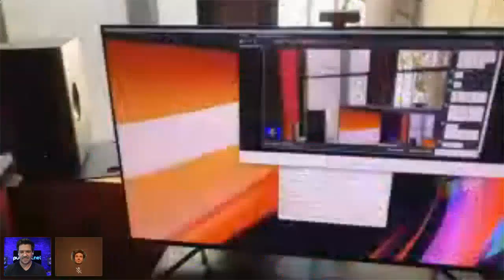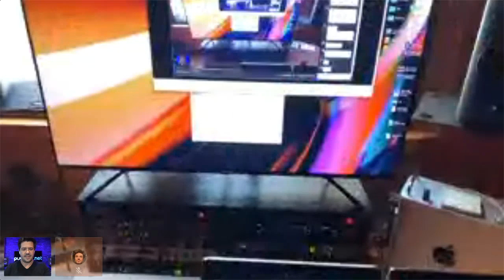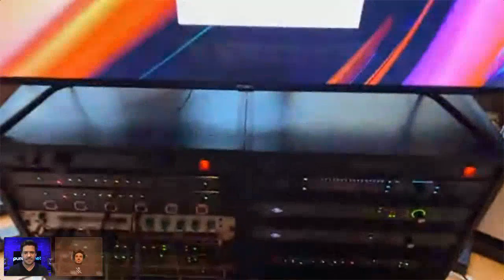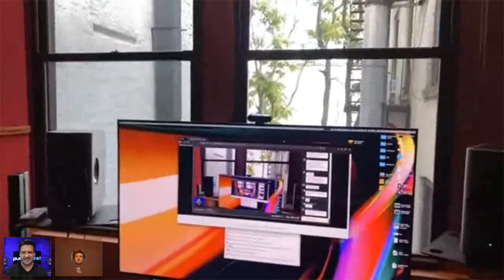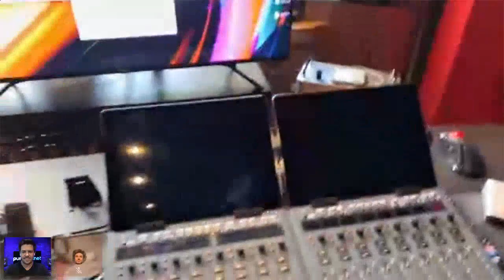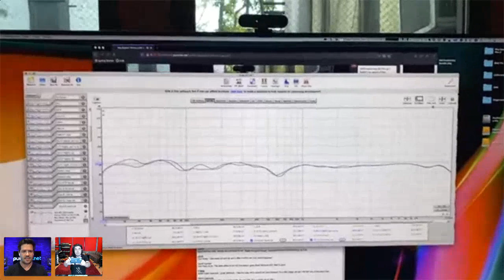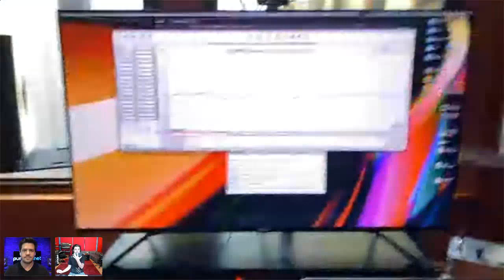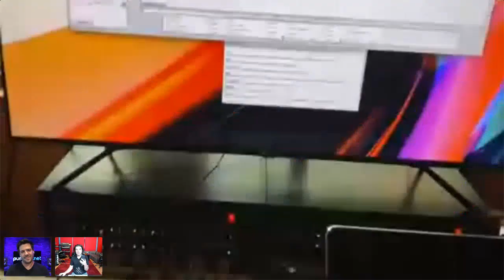Puremix LIVE: Fab Dupont Q&A + Trinnov Mixing Contest Wrap-up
Award-Winning Producer, Engineer, and Mixer Fab Dupont Answers Your Questions!

This is a special opportunity to ask Award Winning Producer, Engineer, and Mixer, Fab Dupont ANYTHING!

To wrap up our latest mixing contest featuring “Pure Luxury” by NZCA LINES, we will be announcing the winners of the contest, chosen by Fab Dupont, and then ask Fab Dupont your questions about anything you can come up with!

Ask questions and get answers.

This Q&A session will be streaming live to the public on Friday, October 9th at 2:30 pm EST.